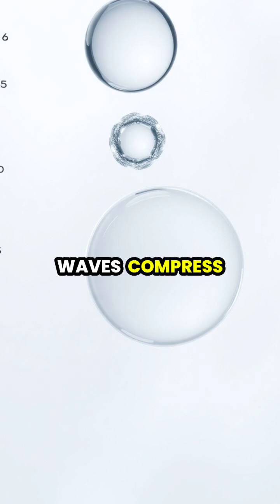The Wonder of Sonoluminescence: Bubbles that Shine like Stars! 🌌💧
Dive into the captivating world of sonoluminescence! 🛠️🔬 Discover how tiny bubbles in water can create astonishing flashes of light, reaching temperatures hotter than the surface of the Sun. In this video, we explore the science behind this incredible phenomenon, showcasing high-speed visuals and expert insights. ✨

Learn about the unique conditions that enable these mesmerizing light displays, and see the colourful variations that arise in different liquids. Don't miss the chance to witness science at its most enchanting! 🌈